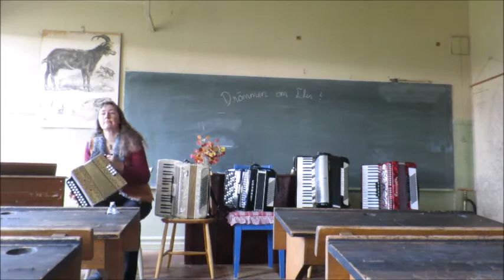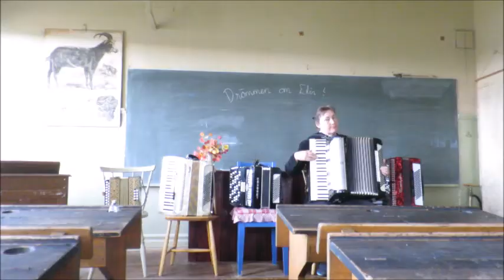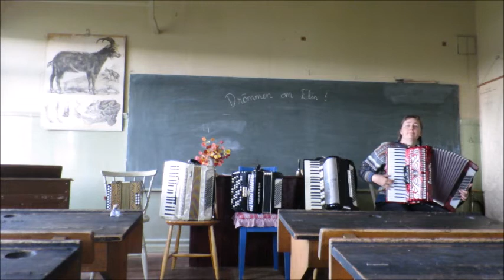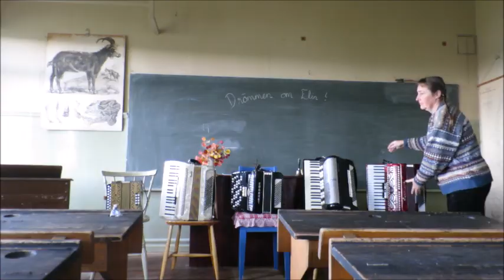Drömmen om Elin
Alexandra spelar "Drömmen om Elin" på 5 olika dragspel